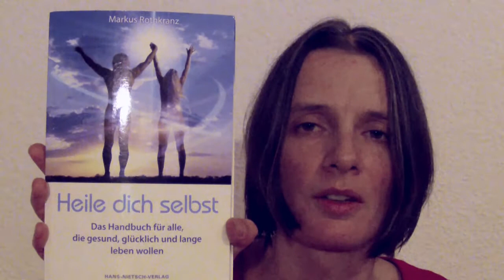Why detox? Possibilities to detox PART 1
Here I talk about why we have to detox and how to do it.